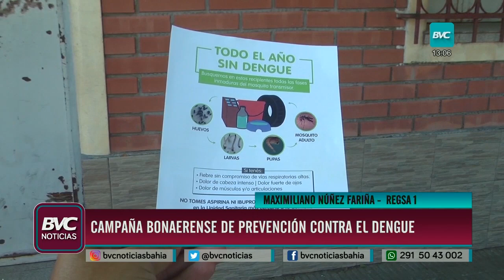Dengue: la campaña de vacunación todavía no llega a Bahía